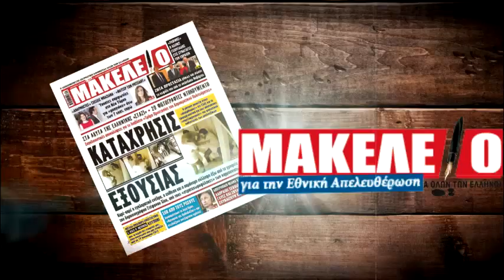Τίζερ Εφημερίδας Μακελειό για την Εθνική Απελευθέρωση Τετάρτη 09 Νοεμβρίου 2022